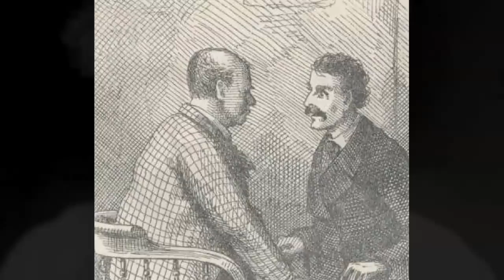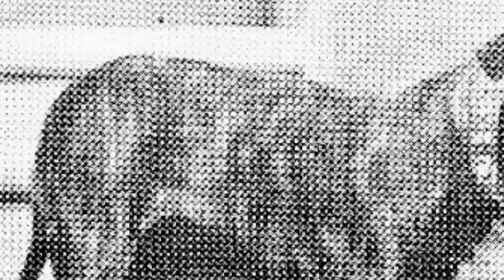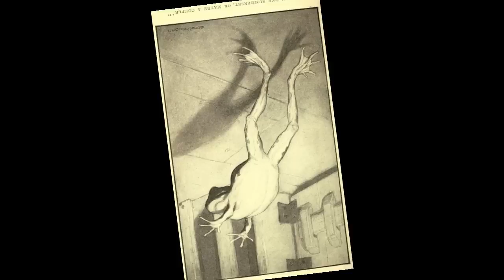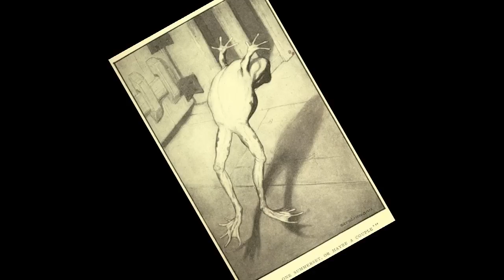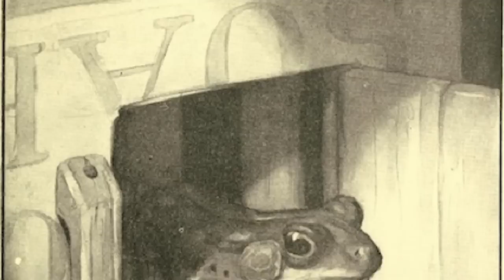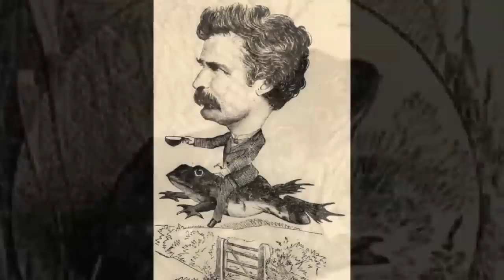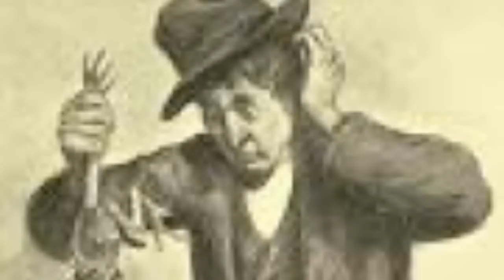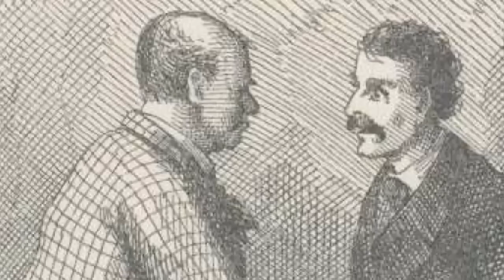The Celebrated Jumping Frog of Calaveras County by Mark Twain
Mark Twain's celebrated short story comes to life with the help of voice artist Nathan K. Wright, photographs of the author, and pictures that enhance this classic tale.

Credits:
Edited on NCH WavePad & VideoPad
Sound Effects: Zigby, NKWright, freeSFX.co.uk
Banjo music: Mp3Olimp